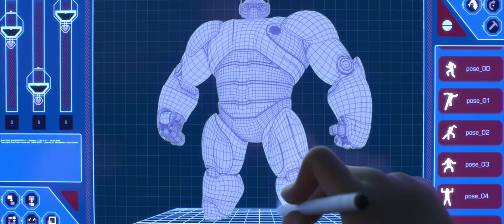Disney's Big Hero 6 | Official Teaser Trailer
Watch Hiro & Baymax gear up in the new teaser trailer for Disney's Big Hero 6. The film, from the creators of Frozen & Wreck-It Ralph, opens in theatres November 6!